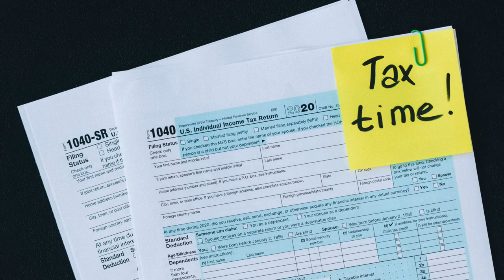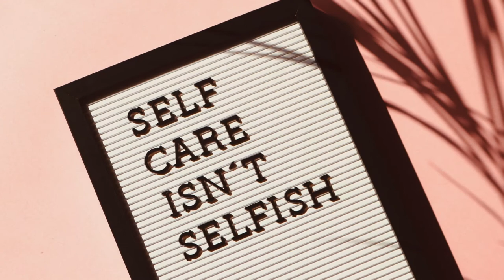New Job, No Job, and 2 Year Work History Explained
Can I get a mortgage without a 2 year work history? How to qualify even if you don't have a 2 year work history. Two year work history includes, school, new jobs, unemployment and job gaps.

0:00 Intro
0:24 Cumulative Work History
1:18 Two Year Work History – FHA vs Conventional loans
3:03 Qualifying with a New Job - FHA and Conventional Loans
4:41 Job Gaps
5:32 Second Jobs
6:01 Self Employed History
6:59 Preparing to Buy a House